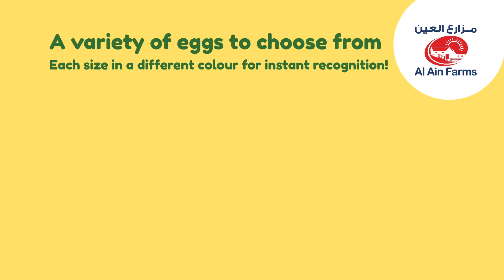Al Ain Farms - poultry process animated video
An animated video showcasing the process of poultry and egg production at Al Ain Farms - the UAE's oldest dairy farm.